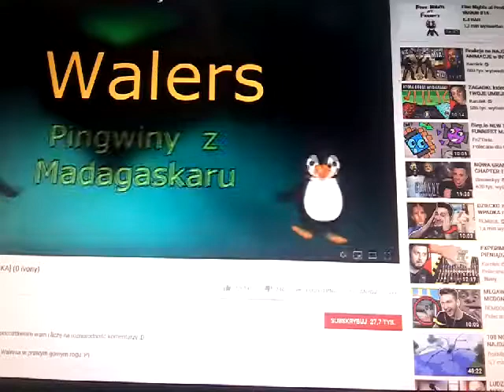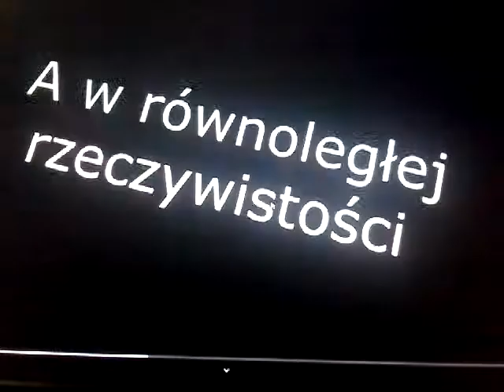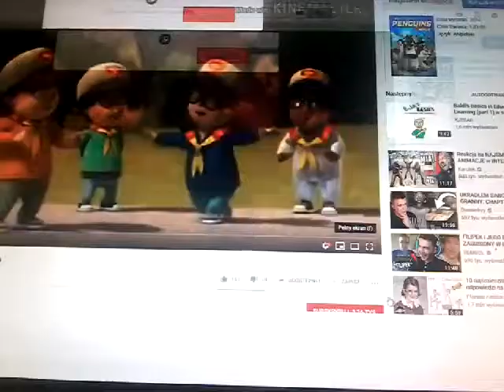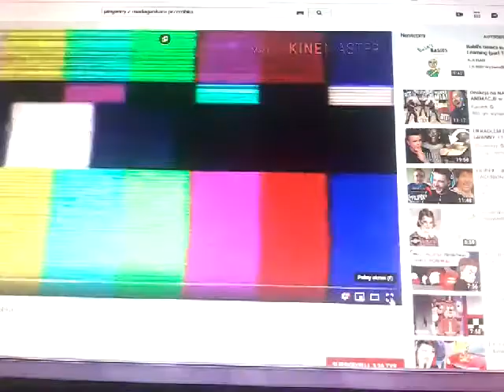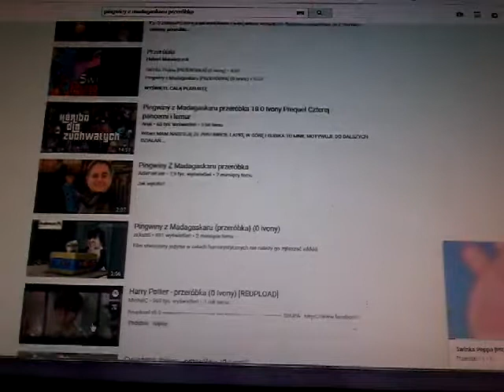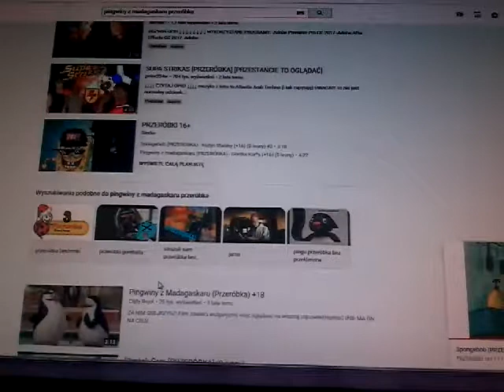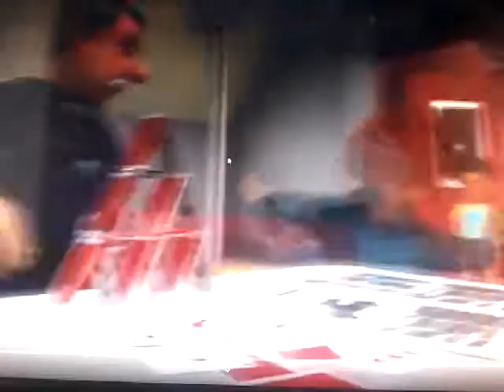Przerobkiwalers .--ZAGUBIONY w INTERNECIE 3#.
W dzisiejszym odcinku oglądam przeróbki.